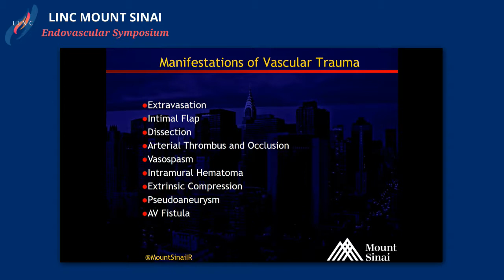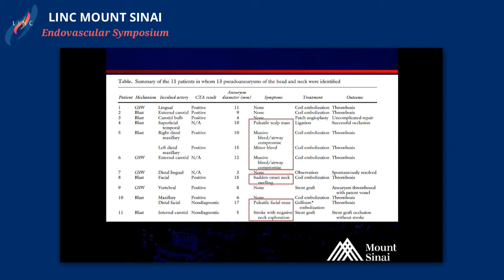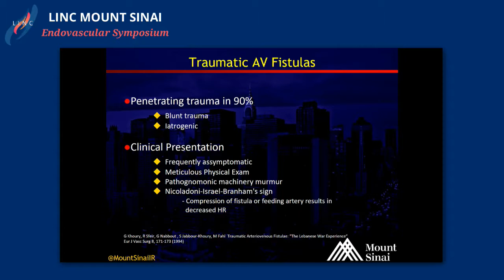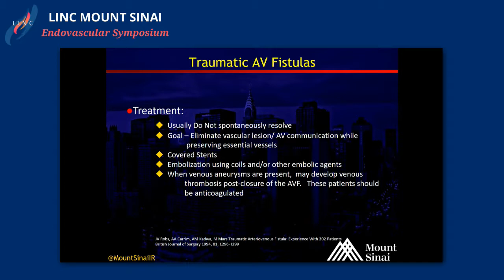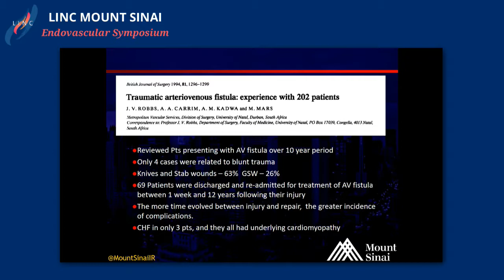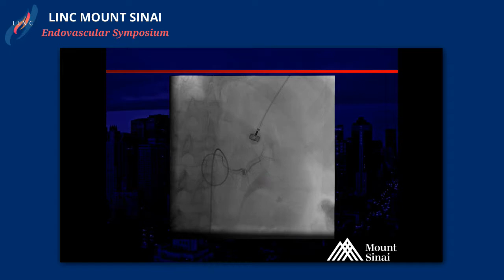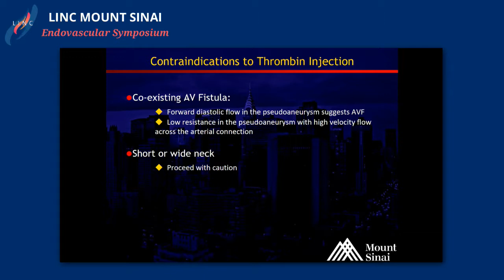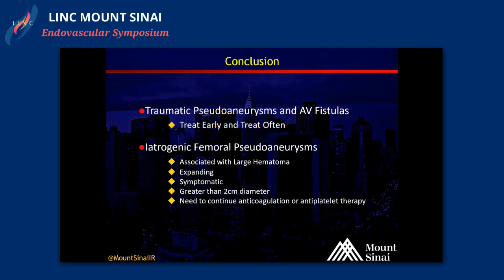Traumatic AV Fistulas and Pseudoaneurysms: When To Intervene?